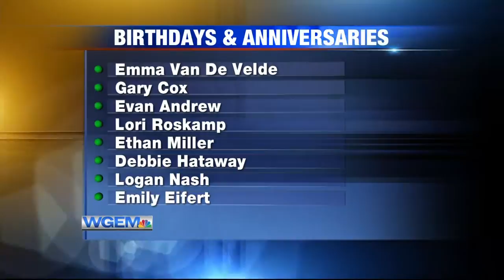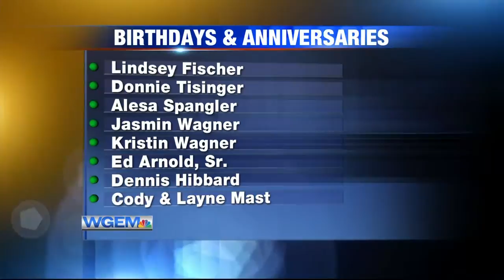Birthdays and Anniversaries: November 5, 2019